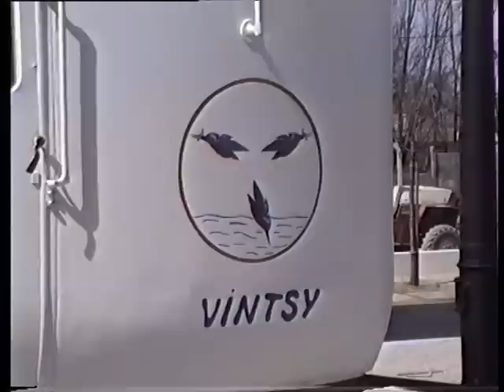CFBS 1996 04 1ers essais de la Micheline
les premiers essais de la Micheline arrivée fin mars 1996, entre St Valery et Noyelles puis entre Lanchères et St Valery .

Ecoutez bien le son du moteur diesel remorquant la Micheline en marche arrière dans la rampe de St Valery; cela démontre que la résistance à l'avancement d'un engin ferroviaire sur pneumatique est loin d'être anodine.